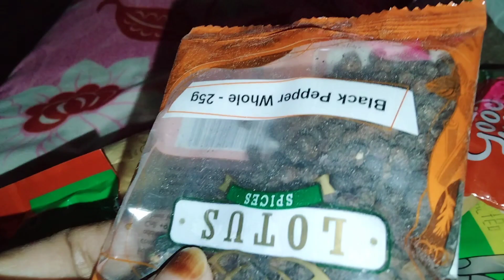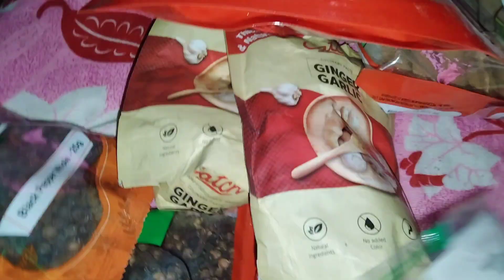Barabanki ka khoobsurat gaon 🤗 bhai aur zia ne vlog bnaya 🤩@kashishfoodindianvlogger#goan#barabanki